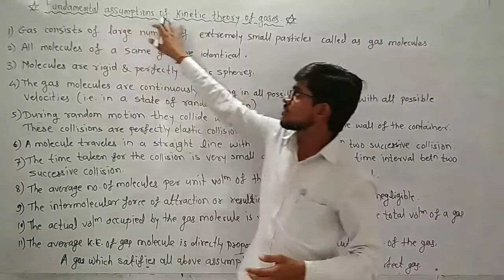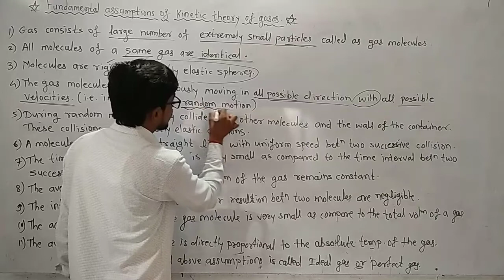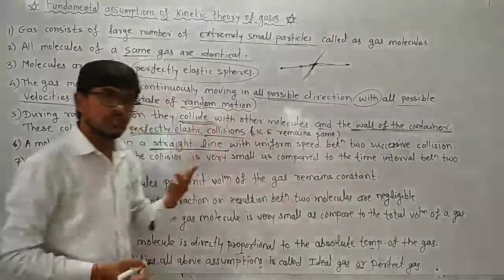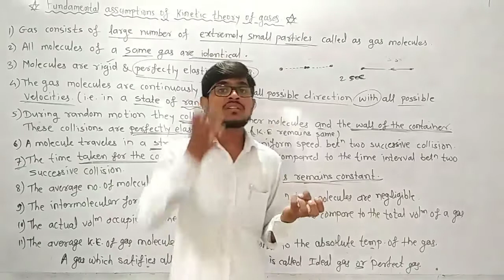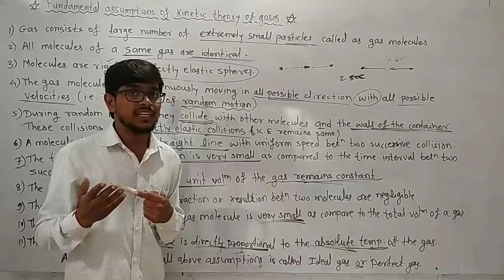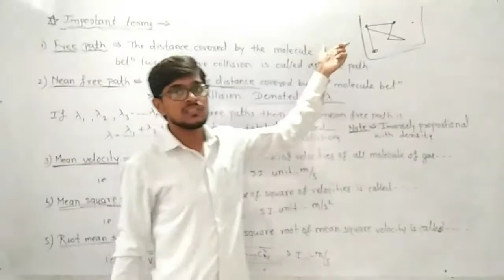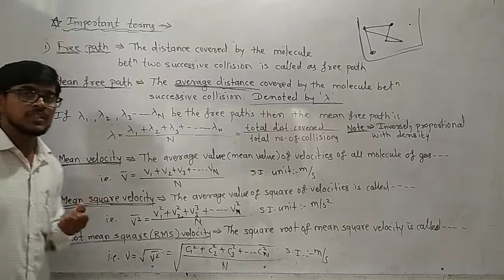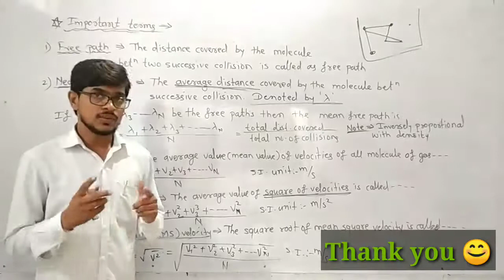Assumption of Kinetic theory of gases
Lecture 3 ::- KTG & Radiation